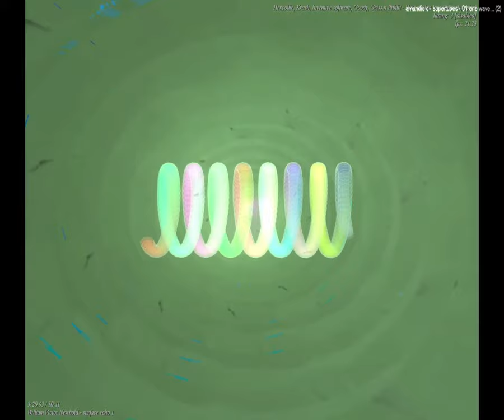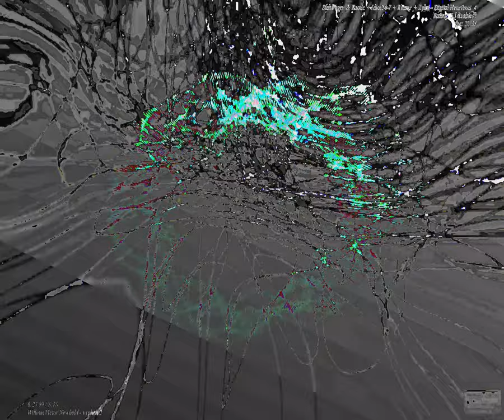[EPILEPSY WARNING] Movie 23 09 06 03h59m18s